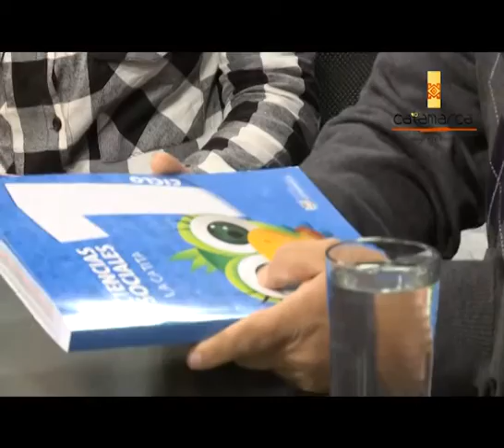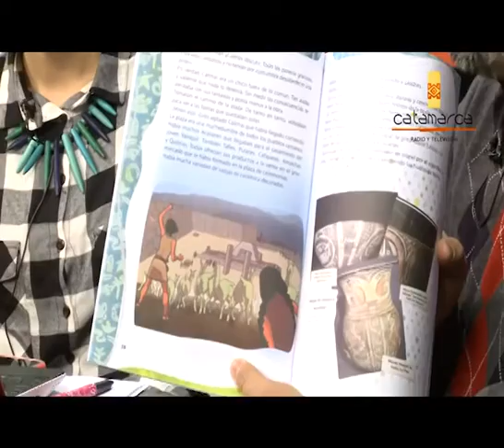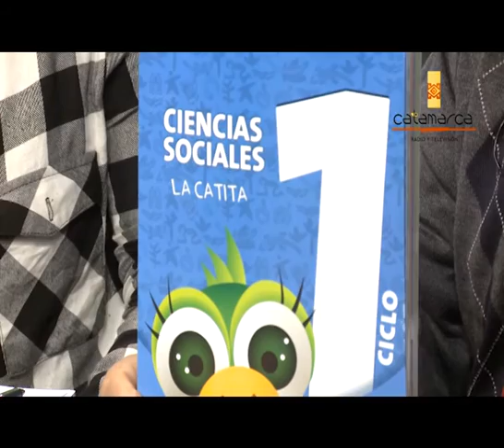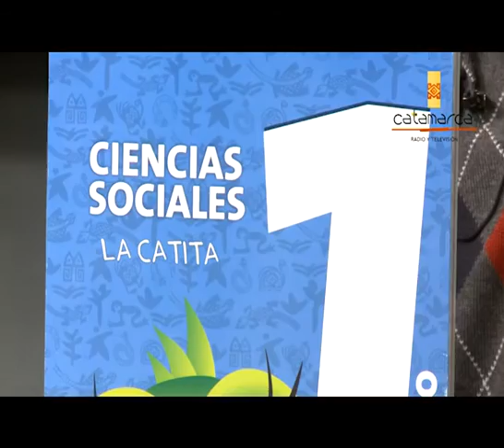ARIZA PRIMERA PARTE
El ministro de Educación visitó el programa Vos en el Medio y repudió lo sucedido anoche en el fogón del ISAC. Dijo que no va a tolerar ningun hecho de violencia.